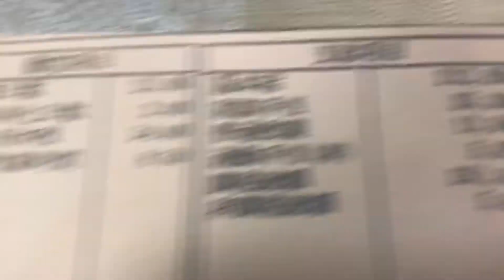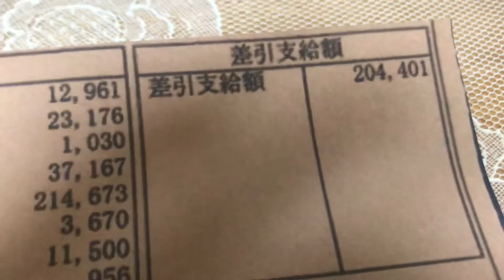給与明細 病院リハビリ職の方の信じられない給料、視聴者様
動画で在宅看護師と言ってますが病院リハビリ職の間違いです。
給与明細